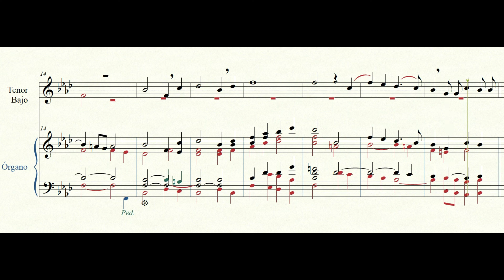(CCR-149) Pieza Suelta No. 1 | Pbro. Cirilo Conejo Roldán